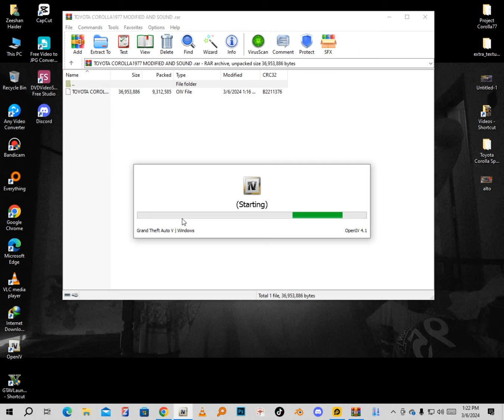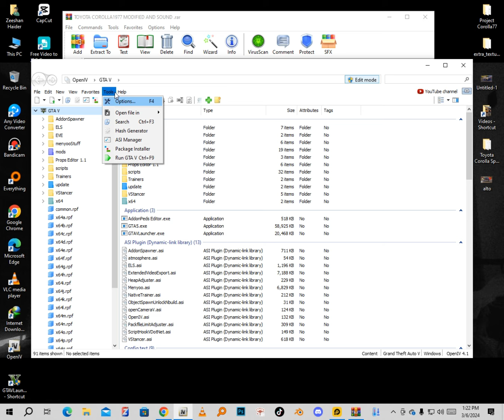TOYOTA COROLLA MODIFIED WITH REAL SOUND FOR GTA 5 | DOWNLOAD LINK | OLD BEAST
GTA 5 Mods Installation
GTA V Mods Installation
GTA 5 Modding
GTA 5 PC Mods
GTA 5 Mod Showcase
GTA 5 Mod Tutorial
Best GTA 5 Mods
Top GTA 5 Mods
GTA 5 Script Mods
GTA 5 Graphics Mods
GTA 5 Car Mods
GTA 5 Mod Manager
GTA 5 Realistic Mods
GTA 5 Modding Guide
GTA 5 Modding Community